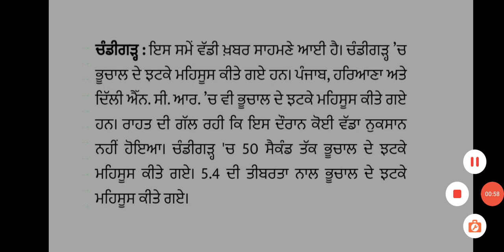Breaking news: today earthquake in chandigarh | earthquake in Delhi | ਭੂਚਾਲ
@Genius study Hub